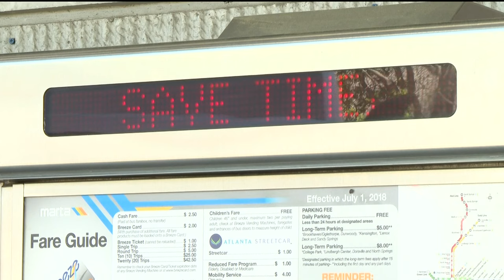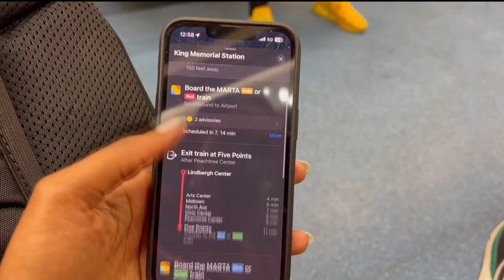Riders react to MARTA expansion plans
Frequent MARTA riders are reacting to the new that four new stations could soon be in the works.